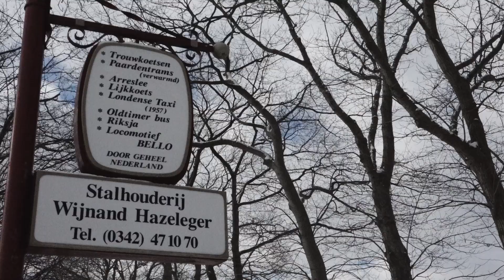Arrenslee tocht met Glühwein 🍷| rondom Voorthuizen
Barre winter, veel sneeuw en temperaturen van --10! En toch zijn er mensen die dan met een Arrenslee erop uit trekken. Prachtig om te zien met de edele Friese paarden en de Hazelegers in Bont jassen. Ook de Glühwein ontbrak niet. Geniet een paar minuten want dit zie je niet elke dag.